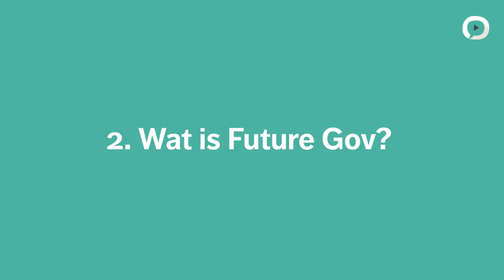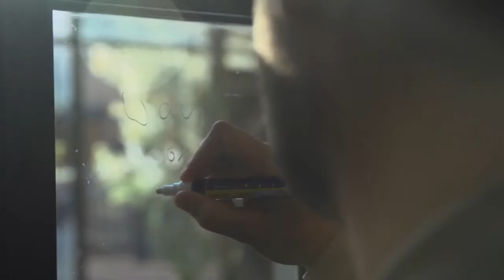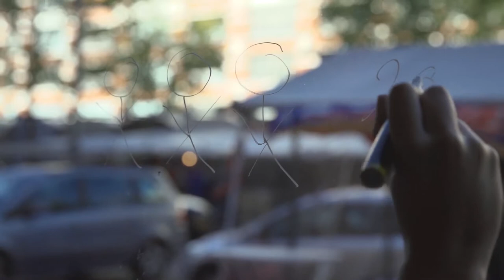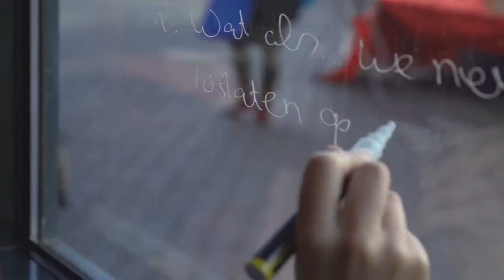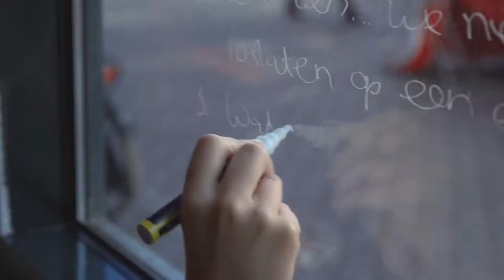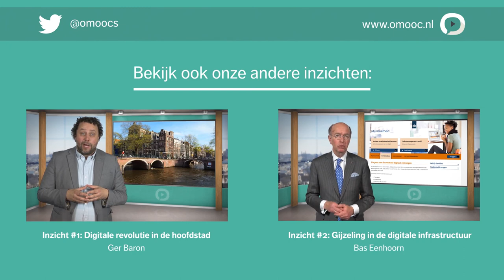Sigrid Winkel en Aik van Eemeren | #5 Future Gov in de praktijk | MOOC Innovatie door technologie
Aik van Eemeren en Sigrid Winkel over het herontwerpen van de overheid.

Future Gov gaat niet alleen over verre toekomstbeelden. Het gaat over hoe we nu werken en hoe we ons in het hier en nu voorbereiden op toekomstige ontwikkelingen. De vraag is of de manier waarop we wetten en regels maken, de manier waarop we met begrotingen omgaan en beleid maken nog zijn toegesneden op de huidige tijd. Zitten we niet erg vast in routines?

Klik hier door naar de volgende delen:
00:23 Deel 1: Waarom Future Gov?
12:06 Deel 2: Wat is Future Gov?
03:41 Deel 3: Aan de slag met armoede in Amsterdam
06:20 Deel 4: Sluit je aan!